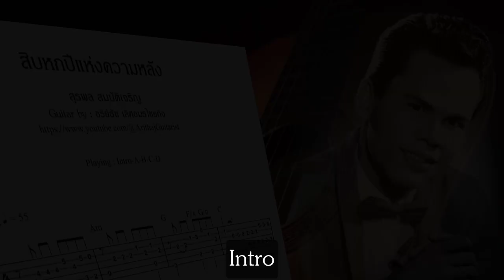สิบหกปีแห่งความหลัง (สุรพล สมบัติเจริญ) - Fingerstyle Guitar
Guitar by : Arithaj Lk